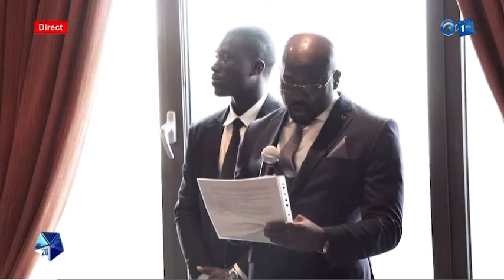Oligui Nguema a rencontré la diaspora du Kenya. Avec laquelle il a eu un échange cordial